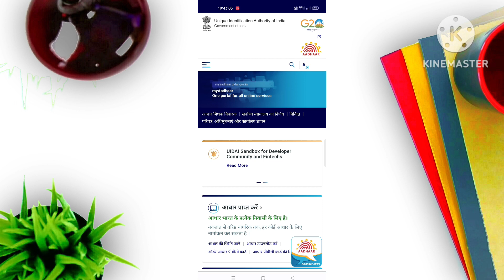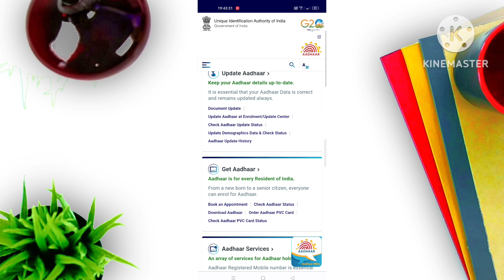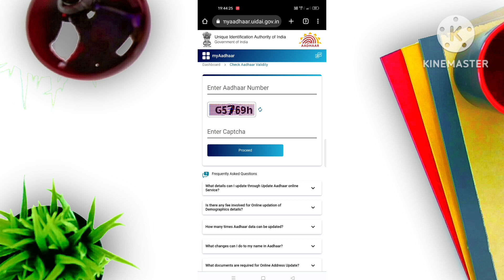Check Aadhar Validity | Check Aadhaar Validity 2023 | How To Check Aadhaar Validity 2023 | Hindi